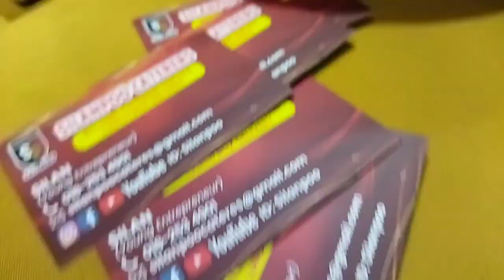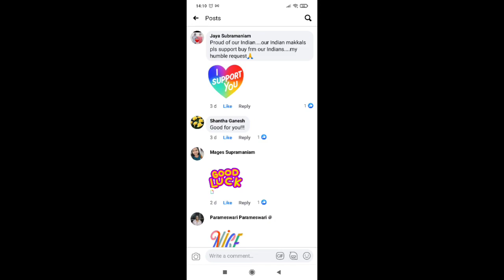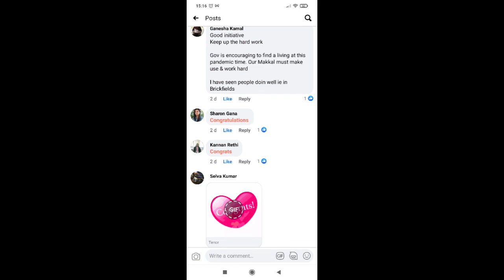Satay By Malaysian Indian ( SilanPoo)